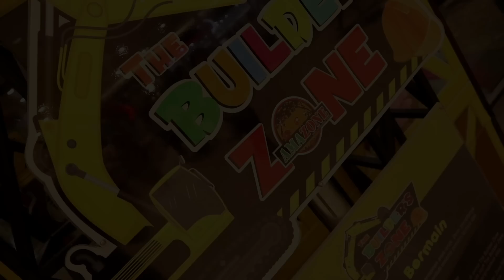MESIN CAPIT SUPER!!! GEDE BANGET!! CUMA ADA DISINI..!!!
Woww...aku nemuin Mesin Capit Super lho temen-temen!! beneran deh gede banget...dan cuma ada disini kayaknya!! Cobain yuk..seru banget😚😚 Tonton sampai habis videonya yaa...